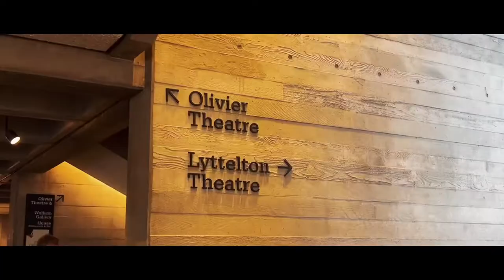Southbank centre VLOG